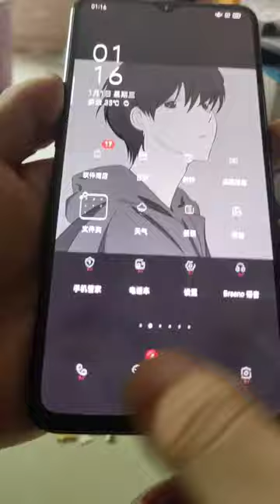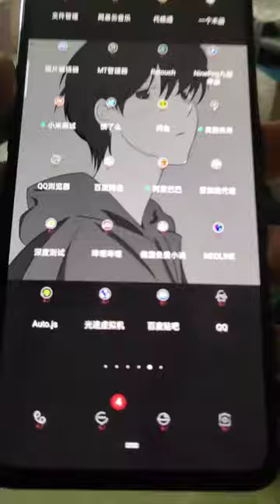Restoration of Iphone Samsnung OPPO Vivo huawei Restoring destroyed phone